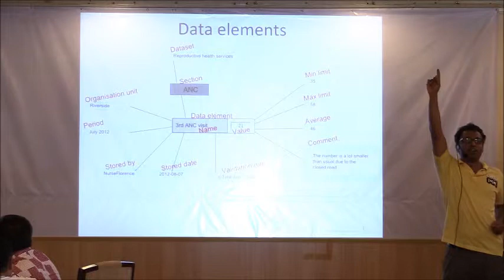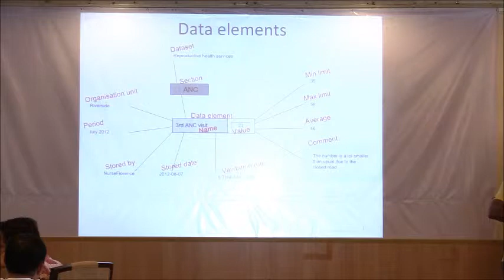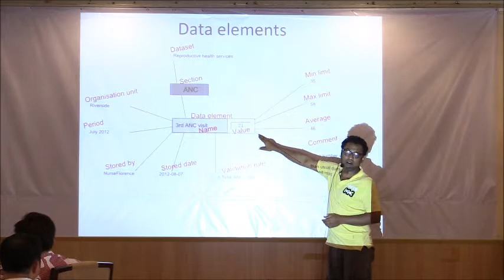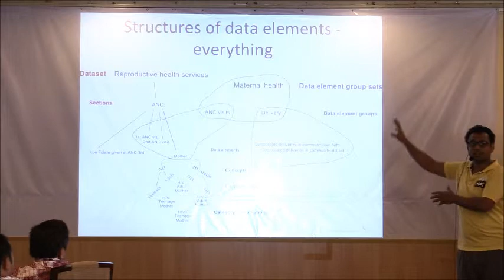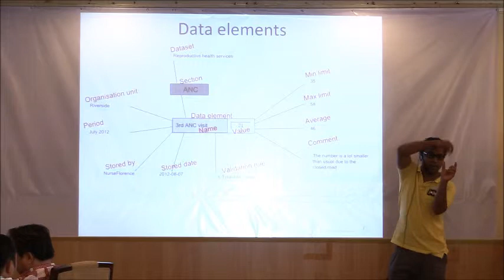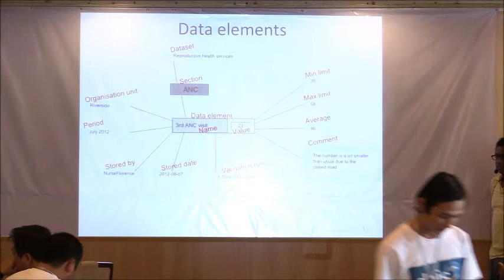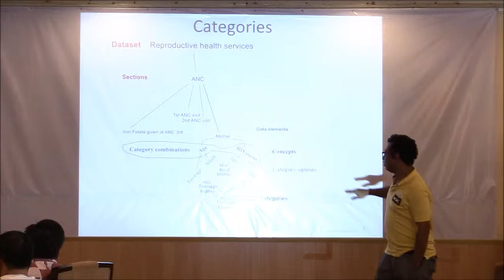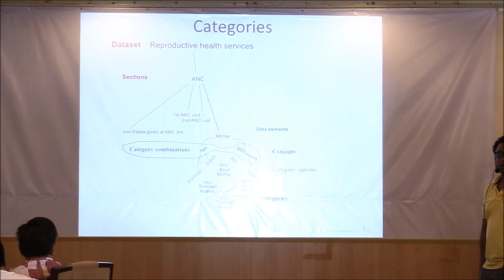Day 5 Session 2 Wrap up week 1